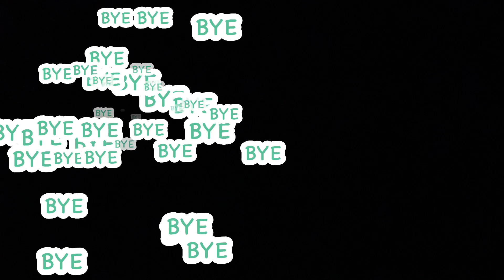Learn to Say (2) Two in Spanish with FRANKIE | Count in Spanish | Fun Educational Videos for Kids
Frankie teaches how to say 2 (two) in Spanish.

Hi! Meet FRANKIE! He loves to learn and have fun! Join FRANKIE as he goes on fun and educational adventures. FRANKIE loves to explore and try new things. FRANKIE loves playing sports, visiting fun places, and playing fun educational activities. FRANKIE educates kids on colors, numbers, shapes, and safety while visiting fun places, playing sports and playing fun educational activities. FRANKIE is also Bi-lingual and educates kids on how to speak Spanish while making it fun and using visual aids.
     FRANKIE has dedicated his time to ensure kids are encouraged to play outside which is why most of the FRANKIE episodes are filmed outside. FRANKIE also encourages kids to try sports and activities to motivate kids to try new things.
     FRANKIE works in the law enforcement field and wants to give back to his community by creating a good quality kids TV show that positively engages kids and at the same time encourages kids to play outside and try different activities. Thank you!